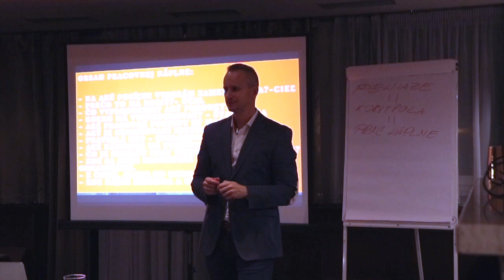Učíte ľudí to isté dookola?⎮MAKAM Daily #156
Pri nábore ľudí do spoločnosti sa nevyhnete ich zaškoľovaniu a vzdelávaniu. Pri väčšom počte ľudí sa však nazbierajú desiatky hodín, ktoré strávite len zaškoľovaním. Ako tento proces dokážete skrátiť? Odoberajte pre denný prísun informácií

Zavolajte nám a získajte marketingovú stratégiu pre Vašu spoločnosť zadarmo.

vypočujte si náš podcast

a sledujte nás na sociálnych sieťach

Prostredníctvom vedomostí a skúseností, ktoré som nabral ako podnikateľ a konzultant od roku 2001, pomáham spoločnostiam a majiteľom, odhaliť ich skutočný potenciál.
Denne sa stretávam s tým, že majitelia sedia doslova na zlate bez toho, aby si to uvedomovali.
Moja úloha býva častokrát detinsky ľahká. Ukázať im, kde to zlato je a dať im pár informácií, ako si ho môžu čo najrýchlejšie vyťažiť.
Pomohol som to spraviť už desiatkám firmám, ktoré som znásobil z obratov pár desiatok tisíc na stovky a niekde aj na milióny ročne.
Toto je to, čo ma skutočne baví a robím to už skoro 20 rokov.